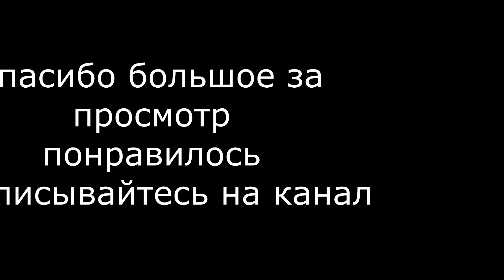Обзор нашей дачи 2018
Обзор нашей дачи, гуляем по даче любуемся цветами,  смотрим на свои успехи и неудачи что растет , что не очень.  Отдыхаем от города, наслаждаемся тишиной. Петух кричит и как то спокойно на душе становится  ЛЕПОТА.